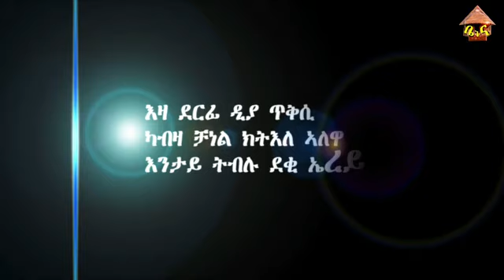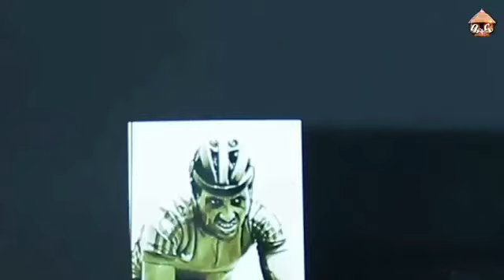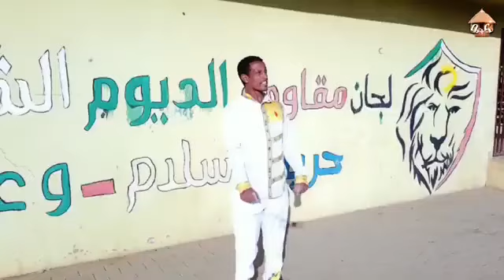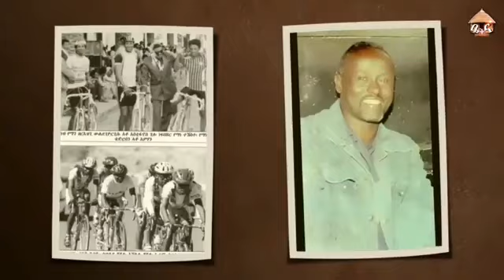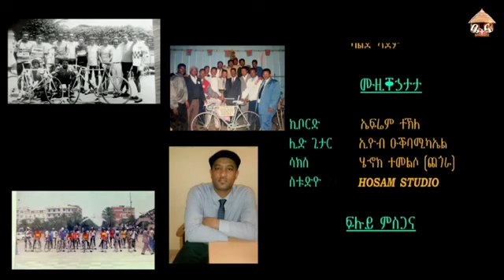Betna Tv- ቪድዮ ናተይ እንታይ ኮይኑ ከም ናይ ሊድያ ዘይተራእየለይ April 8, 2023